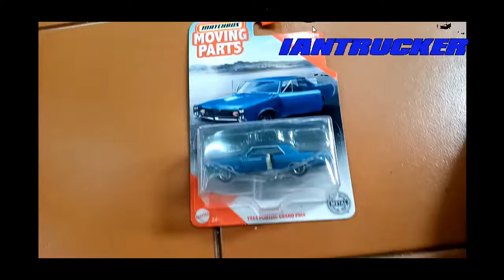Matchbox Pontiac Grand Prix 1964 Moving Parts